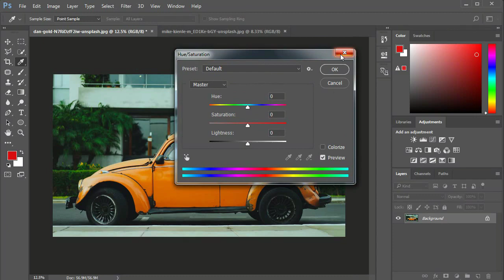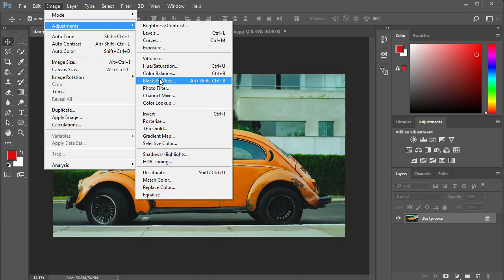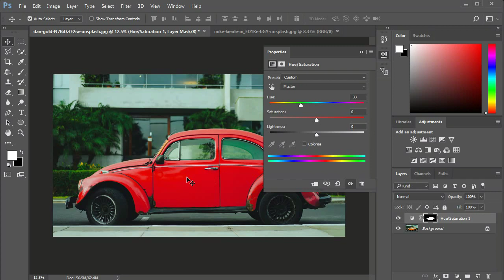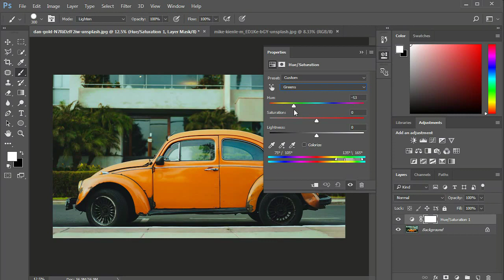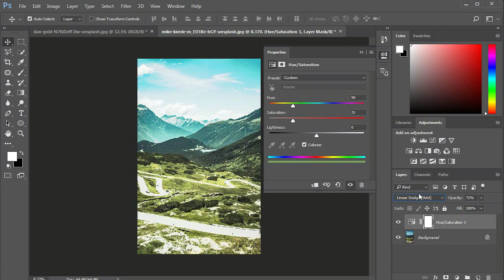Master Hue/Saturation Change color of Any Object in Adobe Photoshop | Design 707 | Urdu / Hindi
Hamza is a creative graphic design studio that provides Logo, Graphic Design, Illustration, and Stationery design services to international market since 2018. We are a group of professional artists, Graphic Designers
 ✔  Canva To Create Online Graphics For BEGINNERS | Logo, Brochure, Instagram Post & CV | Design707